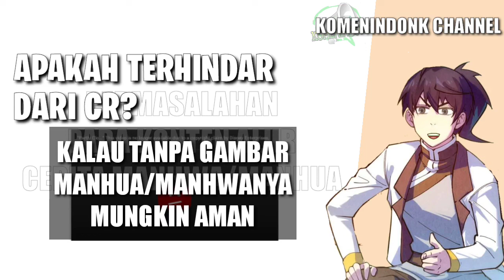KONTEN ALUR CERITA M4NWA BISA DIMONETISASI?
hello para readers, kalo masih ada yg penasaran terkait konten alur cerita manhwa? yuk disimak..